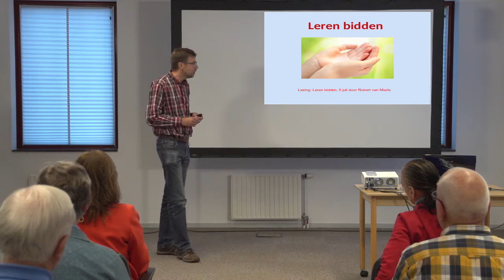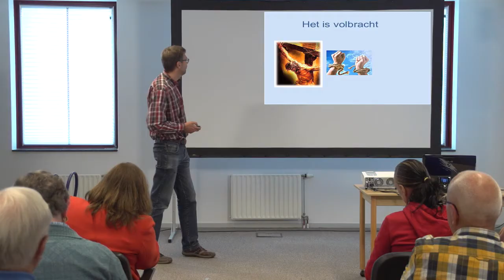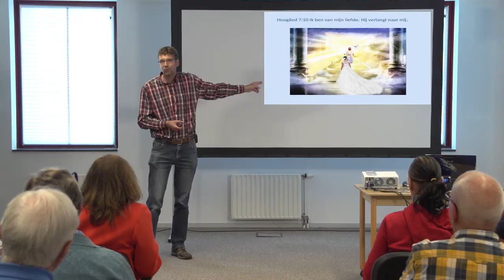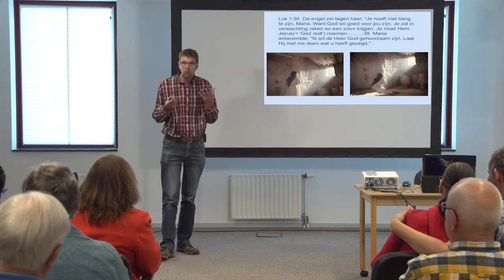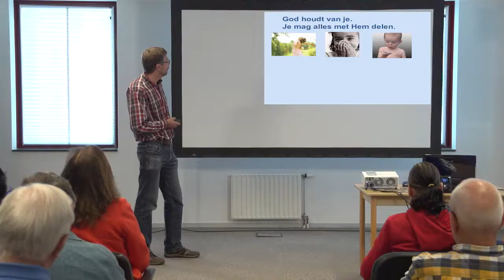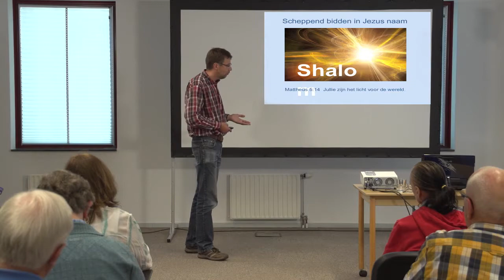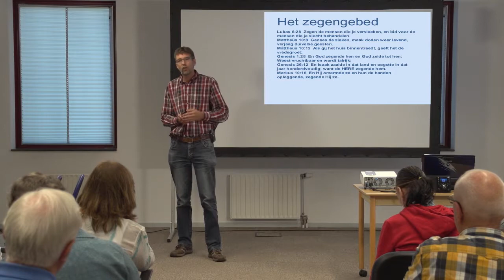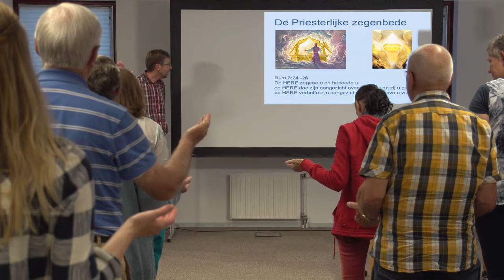Lezing leren bidden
Opname van de lezing leren bidden van 5 juli 2016.
Robert van Mierlo